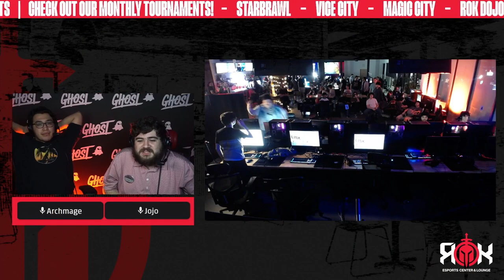CF | Riku (Steve) vs CF | Dominator (Mario) - ROK Smash Ultimate #40 - Winners Semis